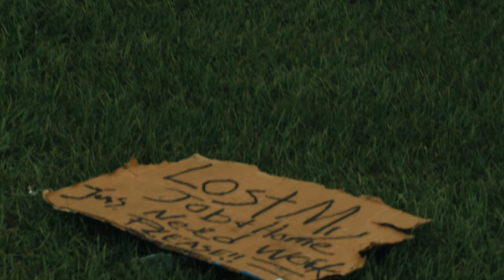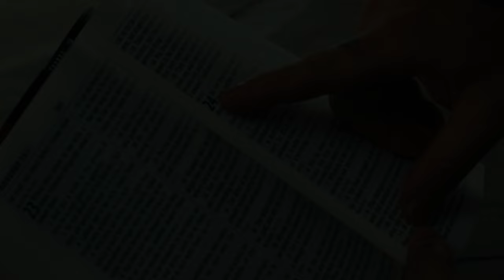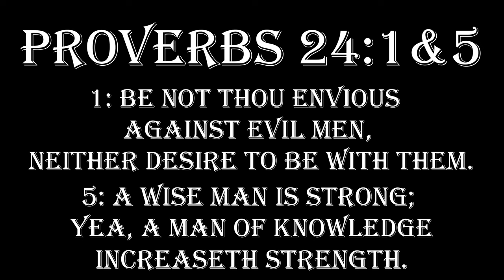Strongest Of Them All (Feat. YaBoi Dirty)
Video shot by EarlMorgan Productions. Directed and edited by YaBoi Dirty. @YaBoiDirty